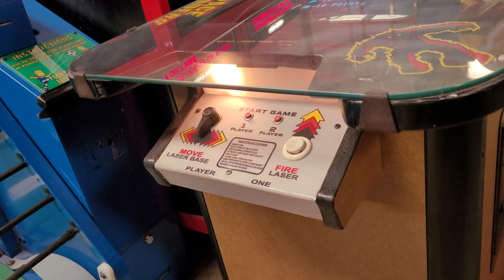Space Invaders Retro Cocktail Arcade in auction at BidderBros.com August 2023 Consignment Sale